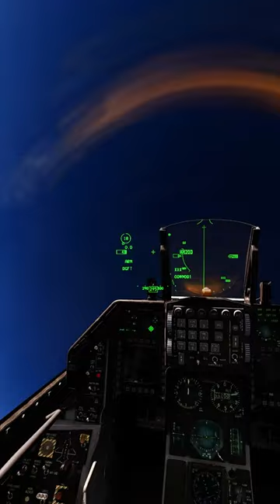Hammerhead maneuver in the F16